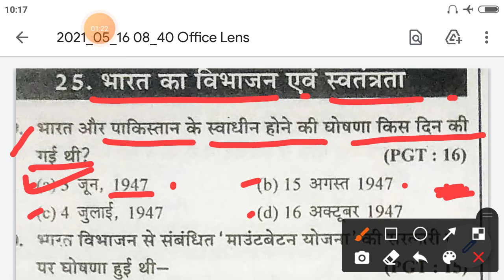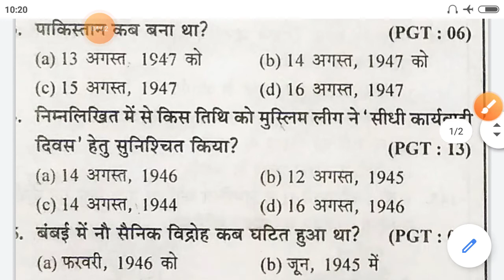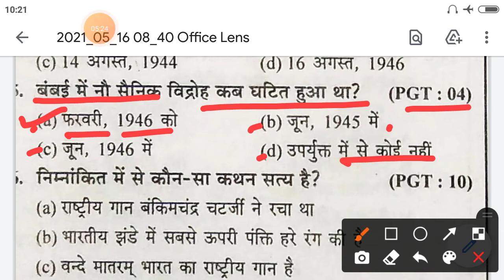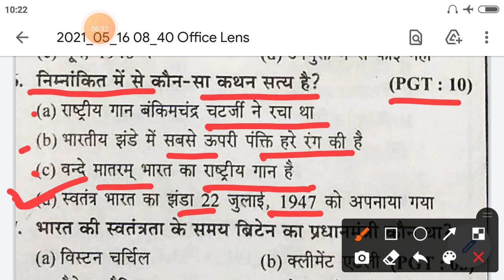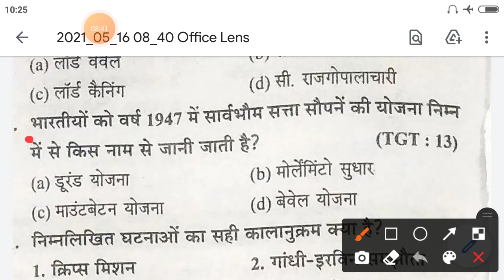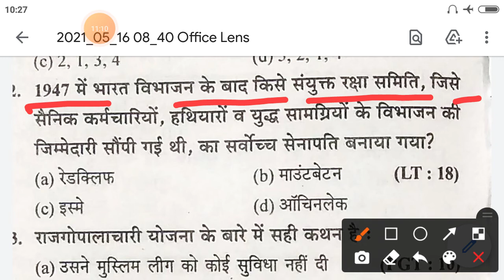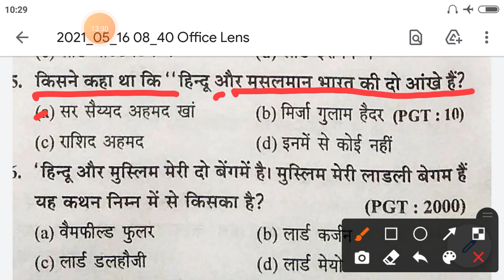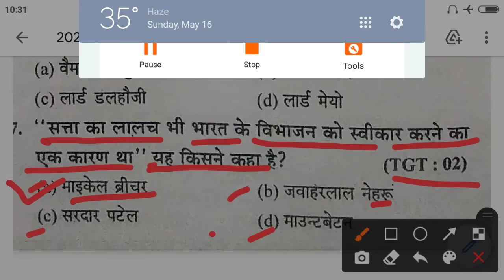आधुनिक भारत /भारत का विभाजन एवं स्वतंत्रता / महत्वपूर्ण प्रश्न